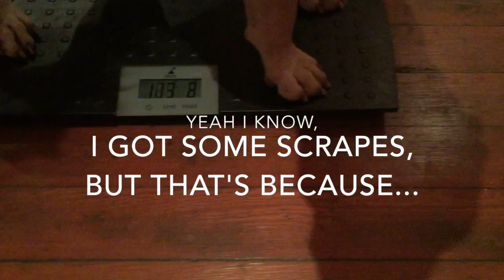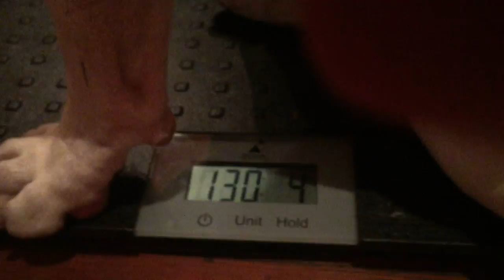XXL Bully THE JUDGE Weighing In LEAN!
Yes, he is available for stud. The JUDGE of BIGGEST BULLIES is the product of the legend KING LIGER and the largest female King Liger was ever taken to, RCB's weight-pulling champion PANDA. His pedigree is a who's who of the great Bully heavyweights.

The Judge's athleticism is matched only by his gentle temperament. As happy chasing black bears as he is playing with other dogs or cuddling on the couch. He's literally a traffic stopper, and the star of the show everywhere he goes. He seems to particularly enjoy the company of the young kids and beautiful women that flock to him. He's going to set a new benchmark in the bully world.